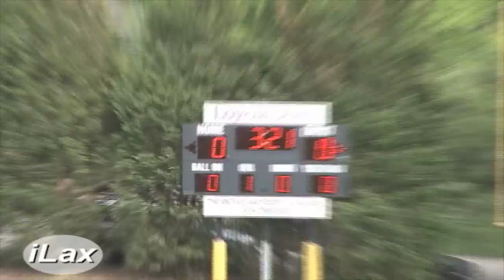Best High School Game in 2010 It's Loyola Blakefield Battles Calvert Hall Only on iLacrosse